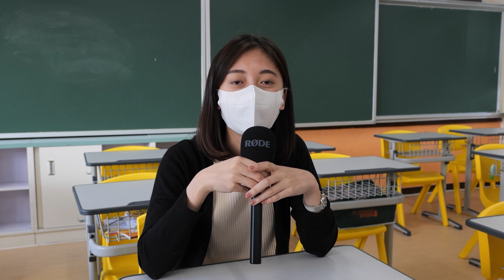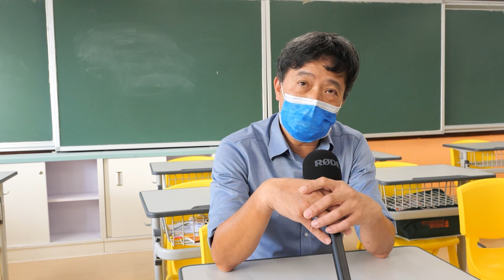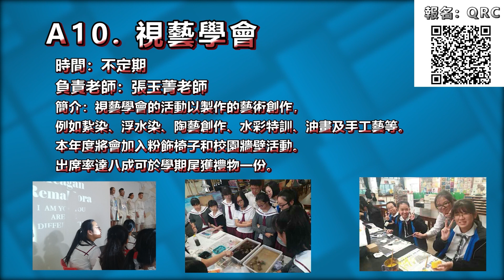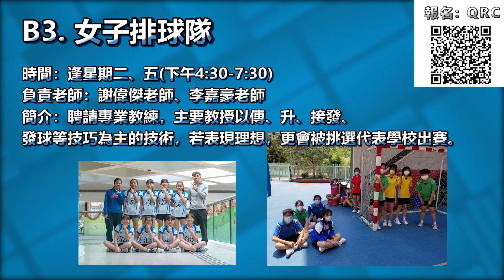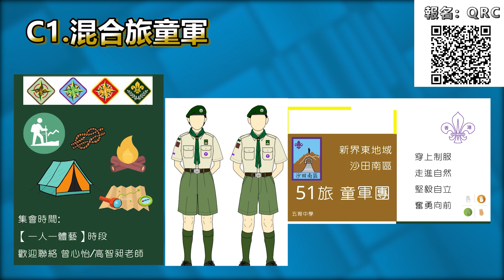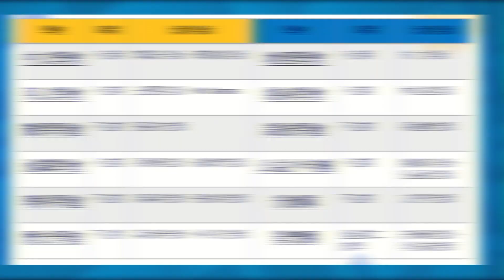NYTV資訊 (20220916)